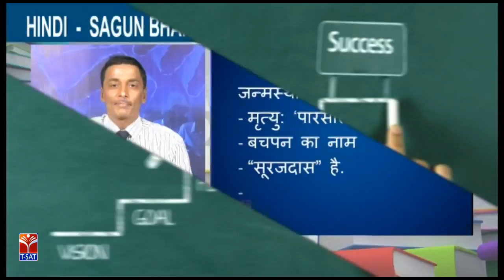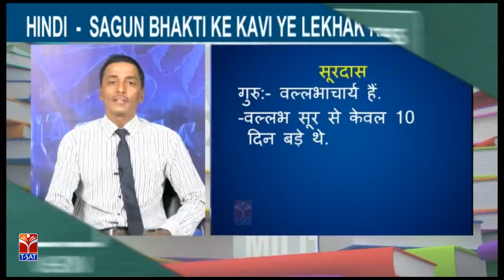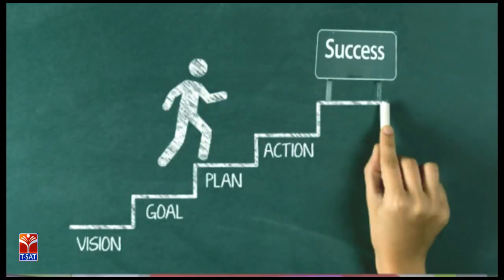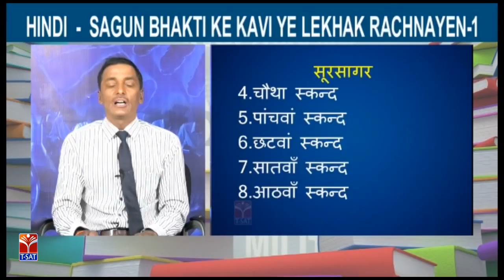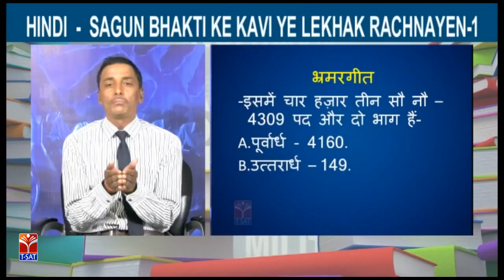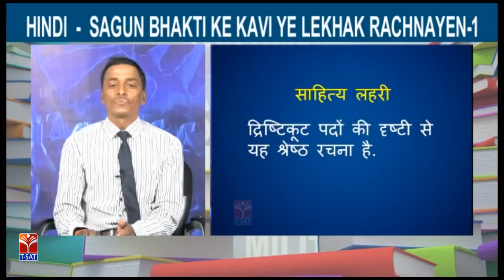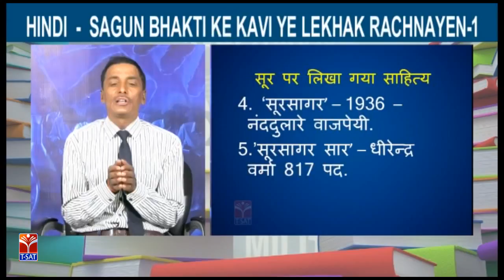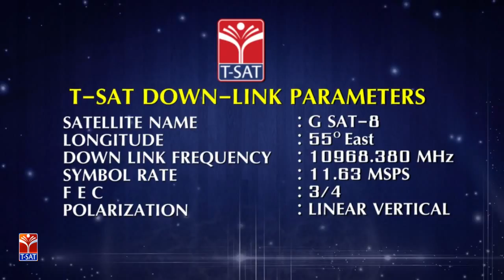TRT - SA || Hindi - Sagun Bhakti Ke Kavi Ye Lekhak Rachnayen - P1 || Gaade Satyanarayana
SoFTNET T-SAT || TRT - SA || Hindi - Sagun Bhakti Ke Kavi Ye Lekhak Rachnayen - P1 || Gaade Satyanarayana